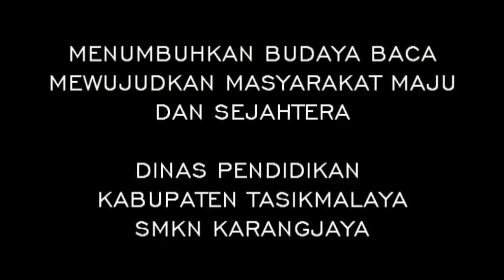Mannequin Challenge Tasikmalaya Membaca Menuju Indonesia Membaca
Sebuah karya kreatif kekinian persembahan SMKN Karangjaya untuk Kabupaten Tasikmalaya dan Indonesia dalam rangka Gerakan Literasi Sekolah - Gerakan Tasikmalaya Membaca Menuju Indonesia Membaca!

Menumbuhkan Budaya Baca
Mewujudkan Masyarakat Maju dan Sejahtera

Dinas Pendidikan
Kabupaten Tasikmalaya
SMKN Karangjaya